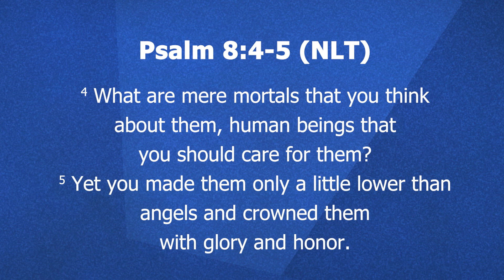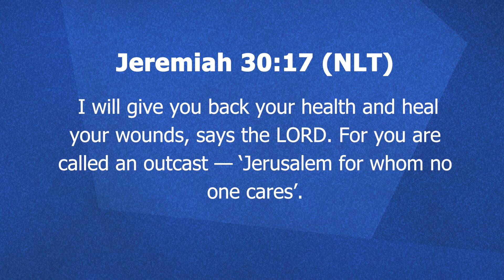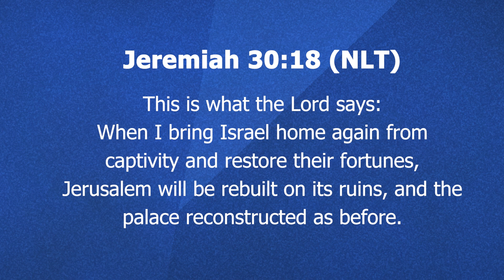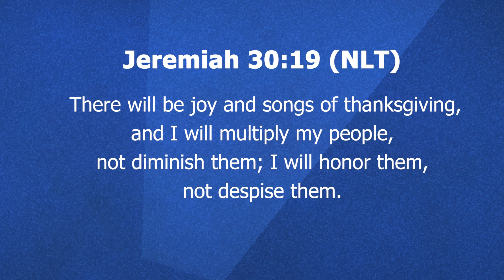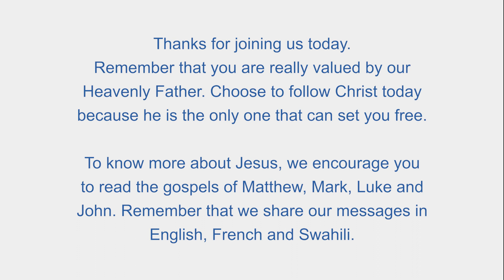Do not take your own life because God understands your pain - Part 2 - HopeFaith TV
God reminds us in his word that he cares and thinks about us. He promises to restore our health and heal our internal wounds. Though you have been called an outcast, feeling like no one cares, God understands. (Jeremiah 30:17-21).

Be blessed.